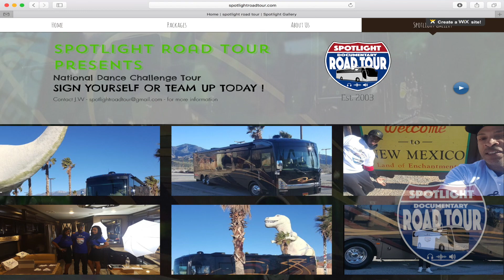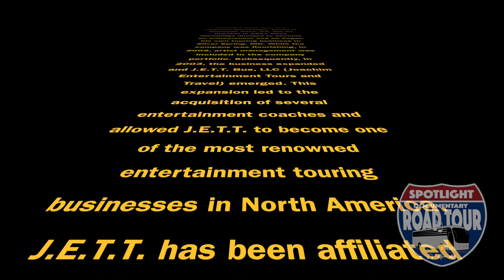Spotlight road tour